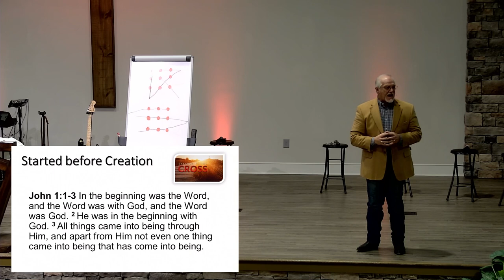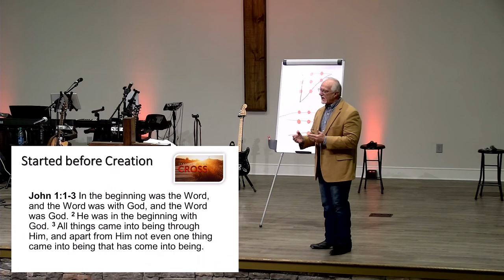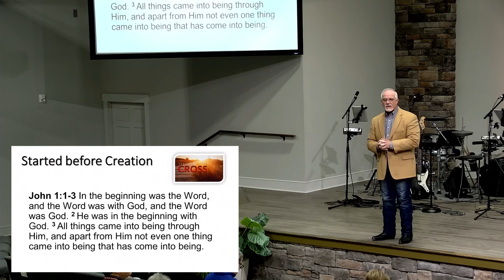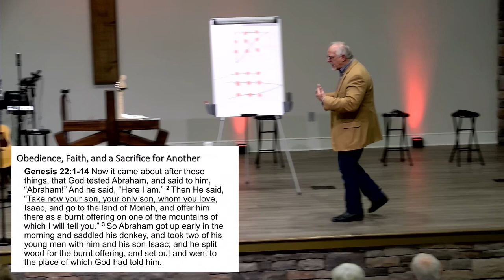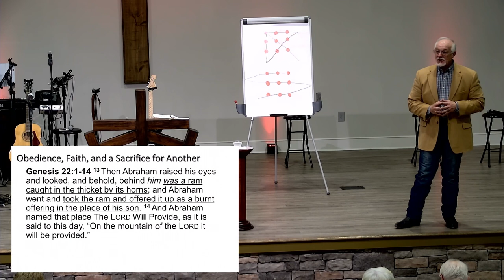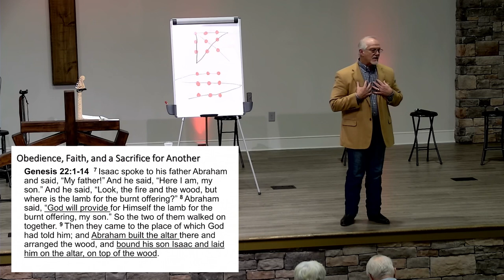Dr Marty Duncan - Journey to the Cross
Sr. Pastor Dr. Marty Duncan
Fellowship of the Hills
Blairsville, GA